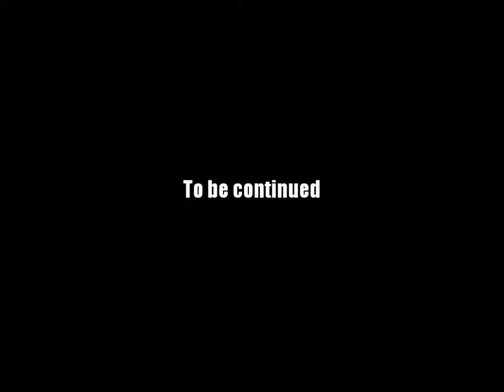AQ Worlds "Resonations" (Quest)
Quest:Resonations

NPCs:Warlic

Monster List:None

Turn in:Crystal Sample x6

Equipment Won:None